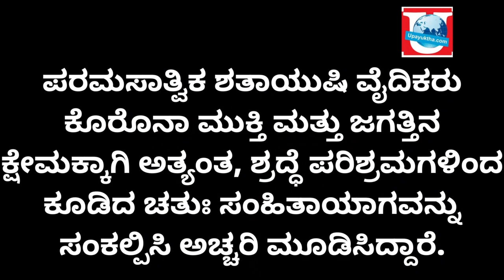ಉಪಯುಕ್ತ ಟಿವಿ| ಪಕ್ಷಿಕೆರೆಯಲ್ಲಿ ಸಾಮ ಸಂಹಿತಾಯಾಗ ಆರಂಭ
ಇಲ್ಲೊಬ್ಬ ಪರಮಸಾತ್ವಿಕ ಶತಾಯುಷಿ ವೈದಿಕರು ಕೊರೊನಾ ಮುಕ್ತಿ ಮತ್ತು ಜಗತ್ತಿನ ಕ್ಷೇಮಕ್ಕಾಗಿ ಅತ್ಯಂತ, ಶ್ರದ್ಧೆ ಪರಿಶ್ರಮಗಳಿಂದ ಕೂಡಿದ ಚತುಃ ಸಂಹಿತಾಯಾಗವನ್ನು ಸಂಕಲ್ಪಿಸಿ ಅಚ್ಚರಿ ಮೂಡಿಸಿದ್ದಾರೆ.
ಹಳೆಯಂಗಡಿ ಸಮೀಪದ ಪಕ್ಷಿಕೆರೆಯ ತಮ್ಕ ನಿವಾಸದಲ್ಲಿ ಈ ಯಾಗವನ್ನು ಸದ್ದಿಲ್ಲದೇ ಕಳೆದ ಅನೇಕ ದಿನಗಳಿಂದ ನಡೆಸುತ್ತಿರುವವರು ಸ್ವತಃ ಚತುರ್ವೇದ ಪಾರಂಗತರೂ ಆಗಿರುವ ನೂರ ಎರಡರ (102) ಹರೆಯದ ವೈದಿಕ ಅಂಗಡಿಮಾರು ಕೃಷ್ಣ ಭಟ್ಟರು.